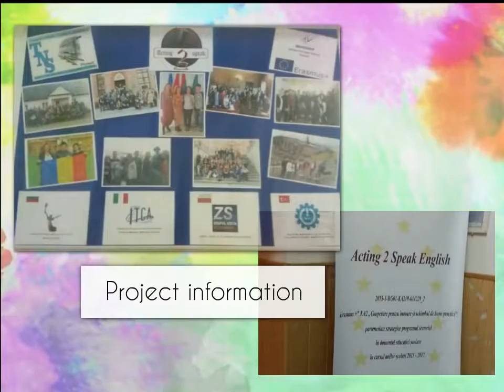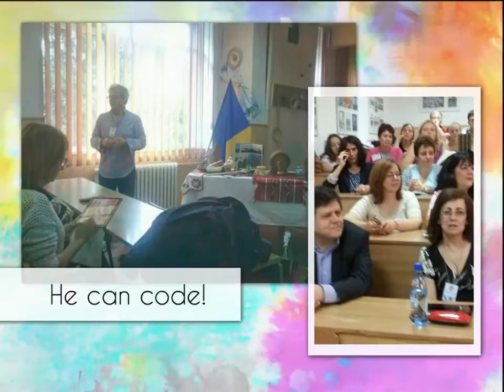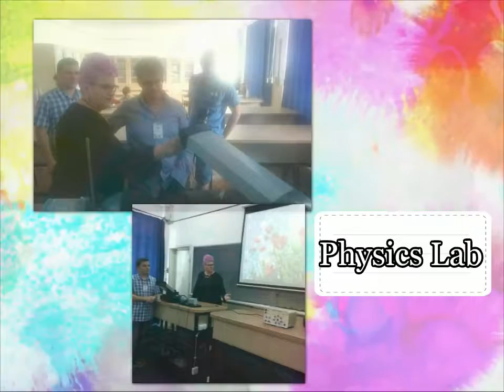Visiting Toma N Socolescu Technical College